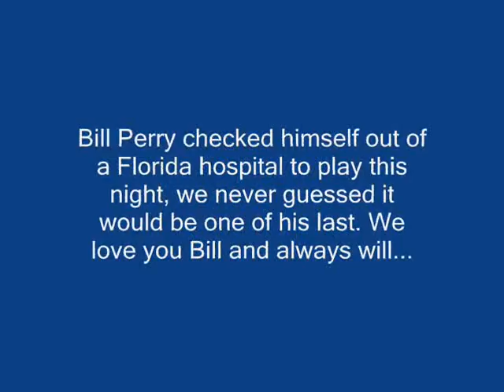Bill Perry's final set at the Corner Stage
On July 12, 2007 Bill Perry came to closing night of the Corner Stage and stepped up to the microphone for three final songs. Kate just happened to have her daughters camera, I grabbed it and caught the end of the first song and all of the second. Thankfully the audio is better than my cinematography. R.I.P. Bill Perry, we will miss you for the rest of our lives.